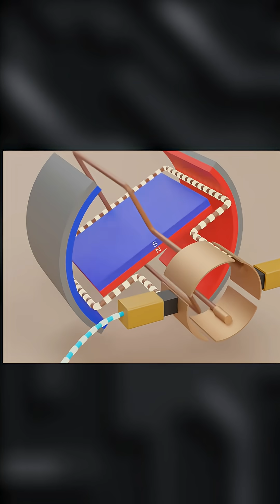How Does The DC Motor Work ?